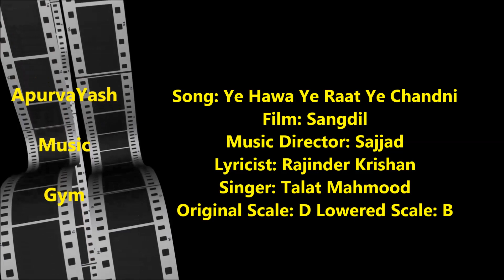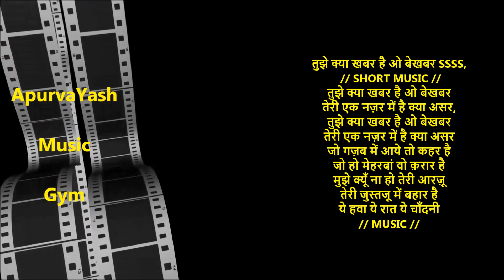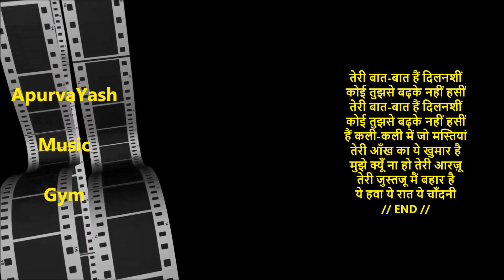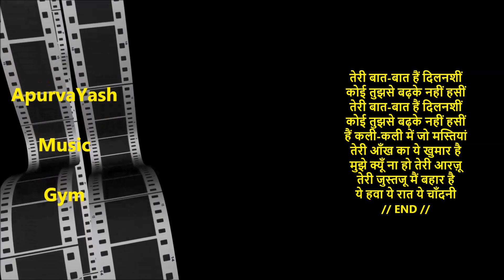Ye Hawa Ye Raat Ye Chandni Karaoke Lyrics Scale Lowered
गाने मधुरभरी आवाज में गा पाने को लेकरं जो गलत फैमीयां है वो समझ लिजिए Must watch important informative videos for Karaoke Singers. Half Knowledge Is Dangerous